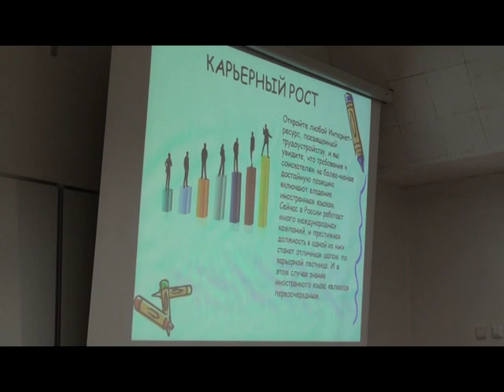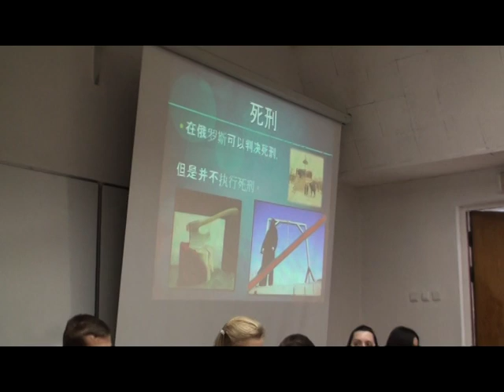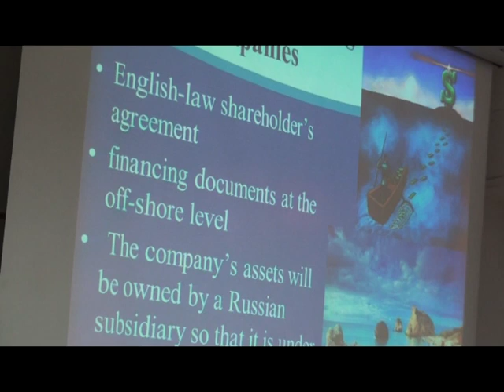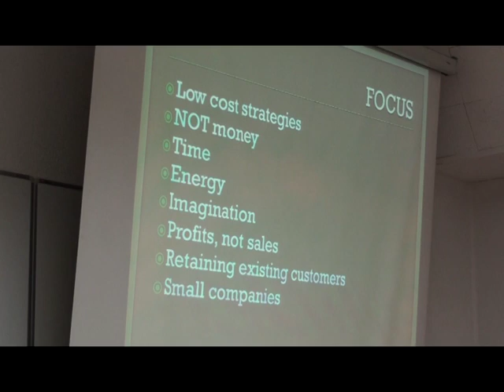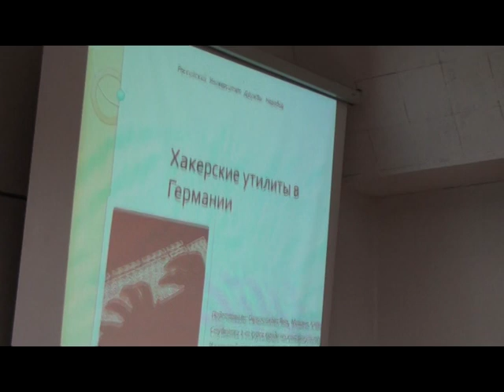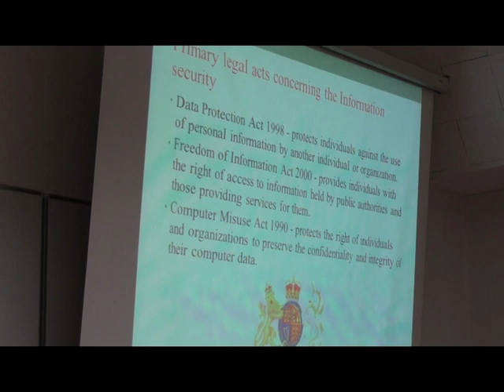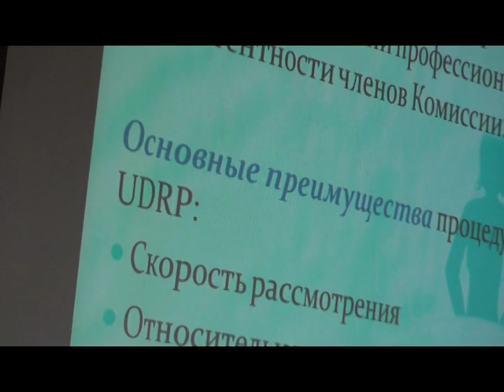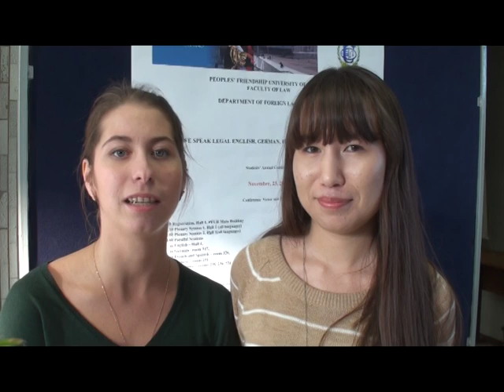We Speak Legal English, German, French, Spanish, Chinese (Session 2)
Annual Students' Conference at PFUR 2012